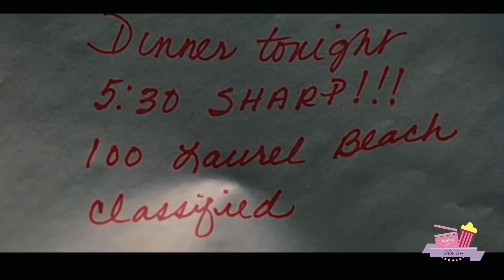Charlie & Maverick ┃TOP GUN ASES INDOMÁVEIS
→ Filme: Top Gun - Ases Indomáveis

→ Casal:
Charlie (Kelly McGillis)
Maverick (Tom Cruise)

→ Song:
Track: MaMan & Olympc - Piece Of Me